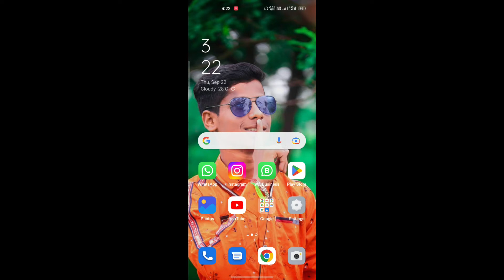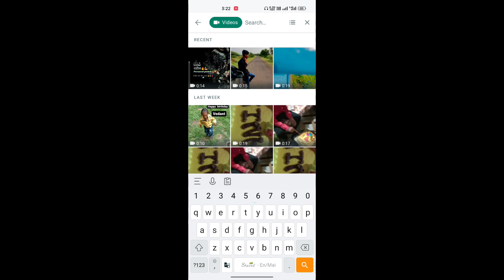whatsapp ke sare video dheko ek sath || WhatsApp new trick | व्हाट्सअप का न्यू फ्युचर